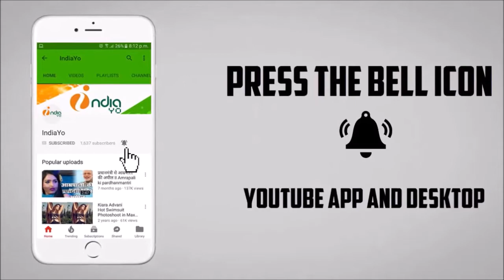जय हिंद का हाउसफुल 50 दिन - Jai Hind 50 Days Complete - Pawan Singh, Madhu Sharma